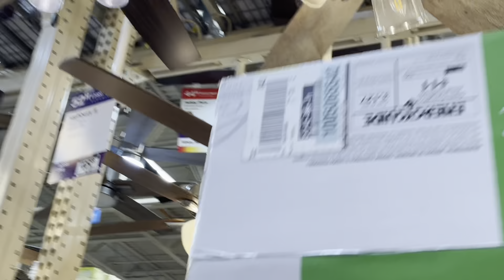Ceiling Fans On Display At Home Depot (Keene NH)